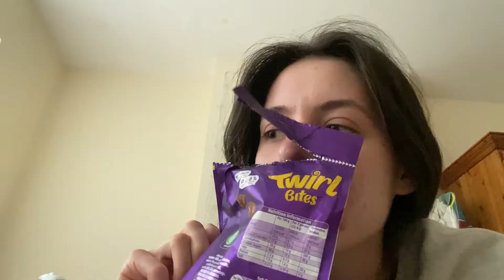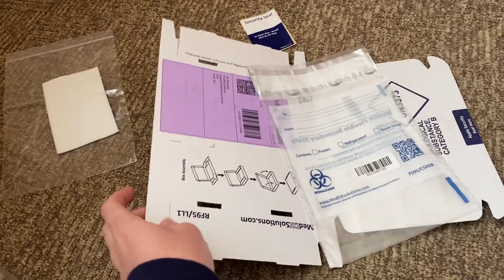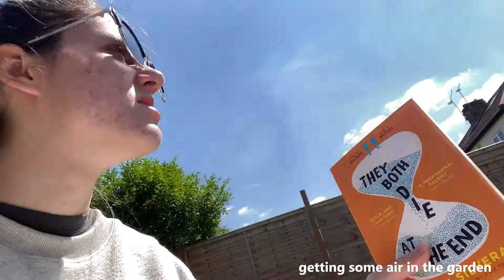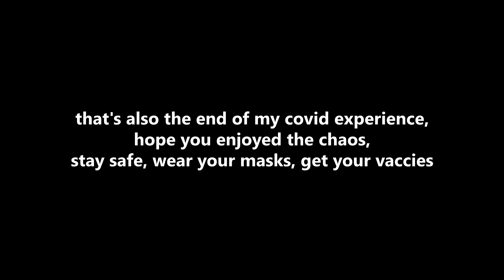I had COVID.. | home alone in my uni house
soooo, I had covid, I'm okay now, this was in June
I spent a lot of time in bed, screamed at a mouse, did some painting, lost my smell, spent hours on NHS chats and phone lines, and got my degree results

DEPOP: @anna28070
VINTED: @annaalexandrav